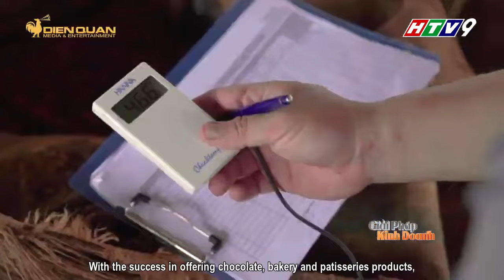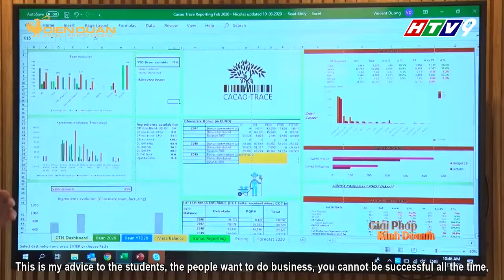[Puratos Grand-Place Vietnam] - GÓC NHÌN MỚI VỀ NGHỆ THUẬT VÀ KINH DOANH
[English below]
CHIA SẺ TỪ ÔNG GRICHA SAFARIAN - TỔNG GĐ CÔNG TY PURATOS GRAND-PLACE VIETNAM
Hiện nay Cacao-Trace chính là câu trả lời hoàn hảo cho bài toán nguồn cung cacao chất lượng & bền vững. Vậy Cacao-Trace là gì và cách công ty Puratos-Grand Place Vietnam đã thay đổi tình hình ngành công nghiệp cacao tại Việt Nam như thế nào? Để trả lời cho câu hỏi đó, gần đây HTV9 đã có cuộc phỏng vấn ông Gricha Safarian – Tổng GĐ công ty Puratos Grand-Place Vietnam đồng thời cũng là người đã sáng lập nên mô hình Cacao-Trace.
SHARING FROM MR.GRICHA SAFARIAN - GENERAL DIRECTOR OF PURATOS GRAND-PLACE VN
Today, Cacao-Trace program is the perfect answer to the problem of sustainable & quality cocoa supply. So what is the Cacao-Trace and how has  Puratos-Grand Place Vietnam changed the situation of the cocoa industry in Vietnam? To answer that question, Vietnam local TV station has interviewed Mr. Gricha Safarian - General Director of Puratos Grand-Place Vietnam, also the founder of Cacao-Trace.